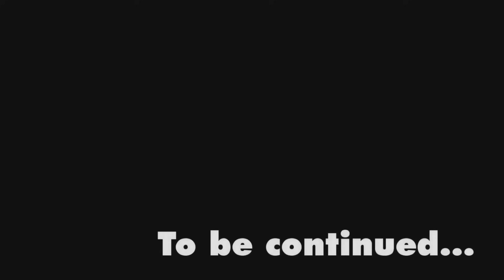“Dokutaro” - The Secret Loyal Legendary Pokémon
Now that's just peachy.